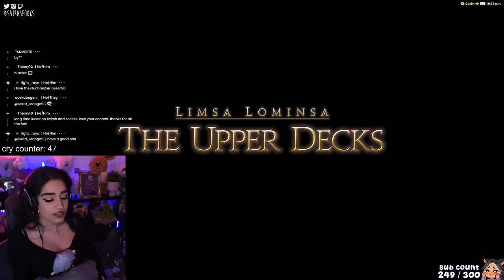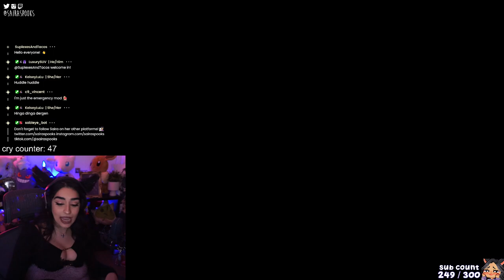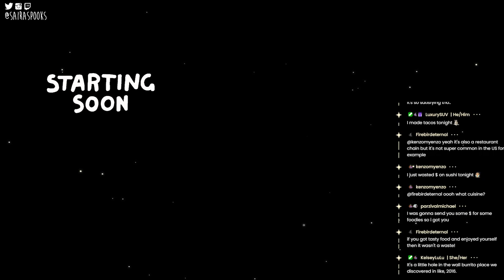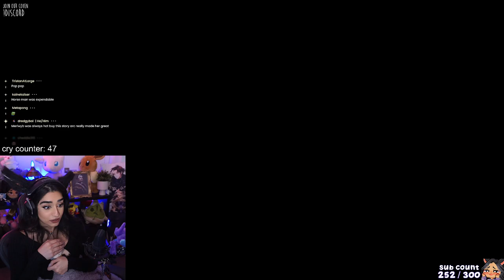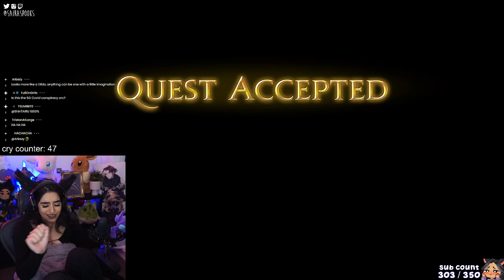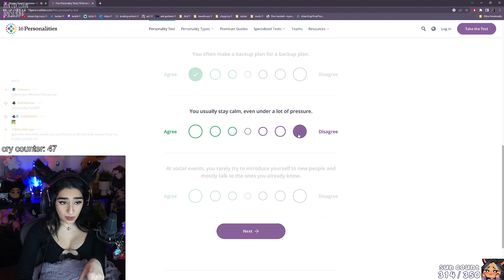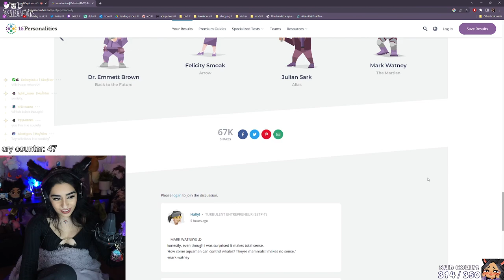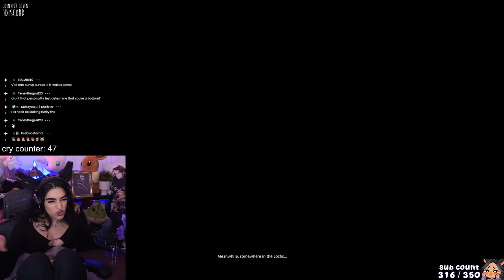Futures Rewritten ✵ Final Fantasy XIV Shadowbringers 5.4 Playthrough